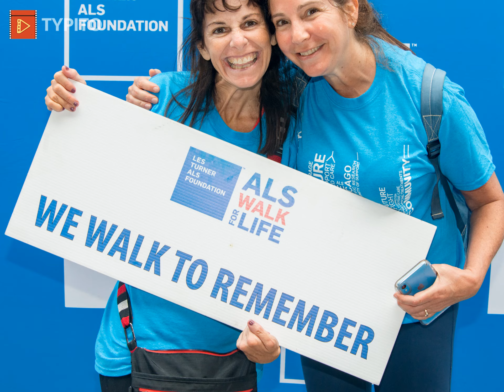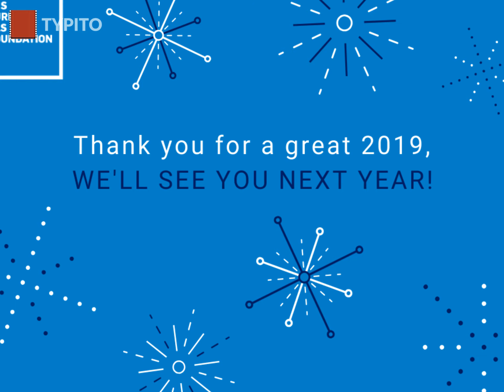2019: Year in Review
2019 was another one for the books. But we couldn't have done any of it without YOU!

From our stellar events, to the progress in research and patient care out of our Les Turner ALS Center at Northwestern Medicine, and the extraordinary work of our Support Services team, we are ending the year (and decade!) with pride and hope.

Head to our Flickr page to relive even more of 2019